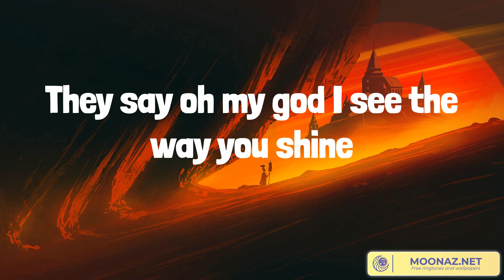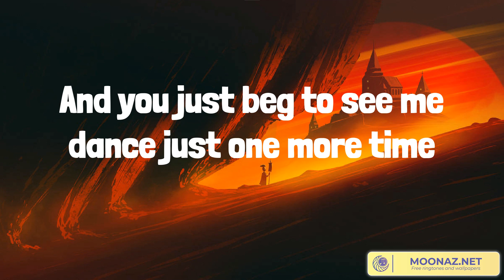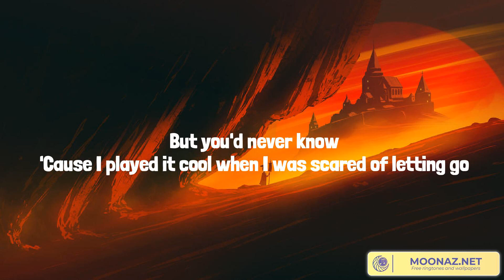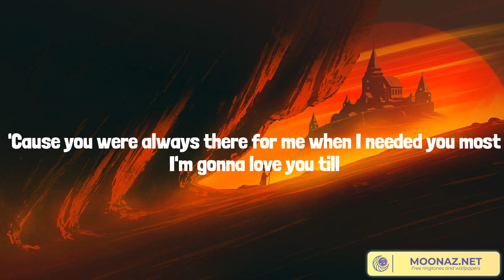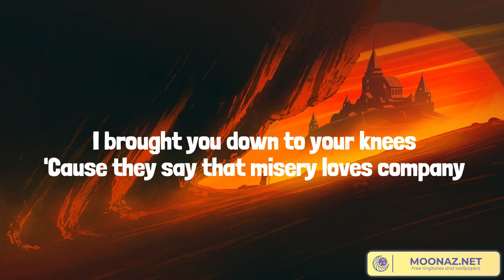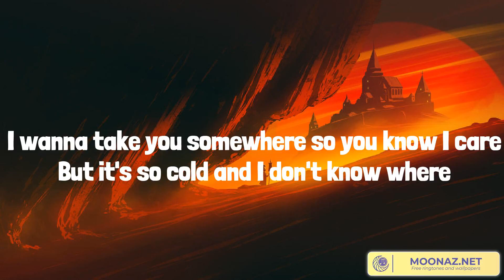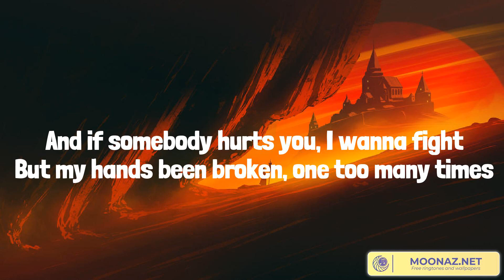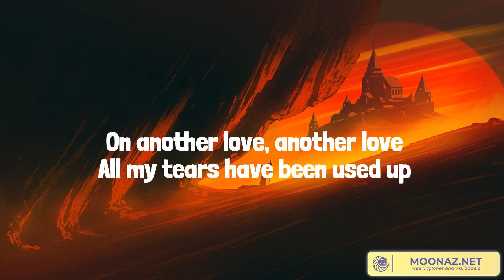Best Summer Songs 2023 ♫ Dance Monkey, Say You Won't Let Go, Angels Like You, Another Love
Lyrics:
They say
They say
They say
All again